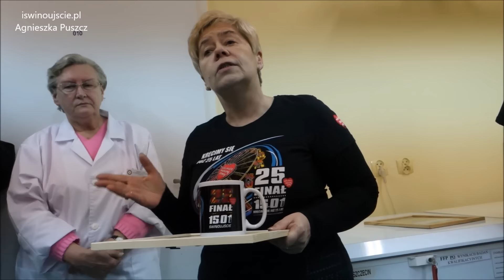W Świnoujściu krwiodawcy oddali ponad 77 litrów krwi!